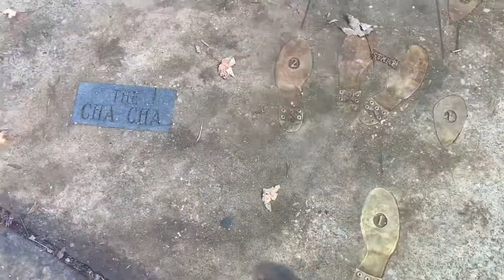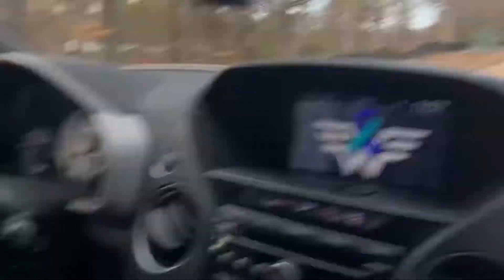Chattanooga with Jesse